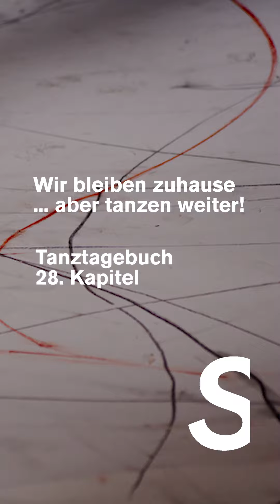Sasha Waltz & Guests' Tanztagebuch - Kap. 28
Wir bleiben zuhause, aber tanzen weiter!

Seit dem 30. März schreibt Sasha Waltz & Guests Tanztagebuch.
In regelmäßigen Abständen schicken wir unserem Publikum getanzte Video-Grüße nach Hause: Tänzer*innen von Sasha Waltz & Guests zeigen kurze Solo-Sequenzen aus Choreographien von Sasha Waltz in ihrer eigenen Interpretation.

28. Kapitel - 22. Mai 2020
Orlando Rodriguez
Solo aus »Matsukaze« von Sasha Waltz
Kamera: Ramón Louro Pellicer

Viel Freude mit dem Clip!
[english version]

Sasha Waltz & Guests’ dance diary
We stay at home, but keep on dancing!

Since March 30th Sasha Waltz & Guests is writing an online dance diary: Every 2 days we send a danced video-greeting to our audience at home via Facebook, YouTube and our Website. Dancers of Sasha Waltz & Guests perform their own interpretation of short solos from choreographies by Sasha Waltz.